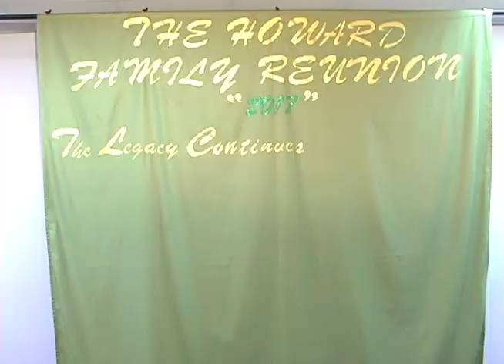Howard Family Reunion 2017